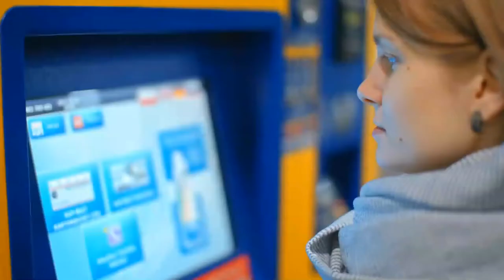How to Secure an Embedded Computing System When Connecting Remotely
When connecting to an embedded computing system remotely, it’s important that the system is restricted to authorized users only.

Applications can range from everyday vending machines to military UAVs.

In our latest blog, you’ll learn about two remote access measures and their security features: Intel vPRO and Intelligent Platform Management Interface (IPMI)